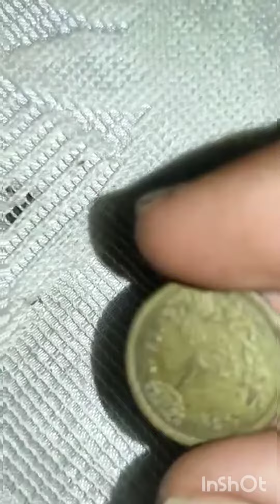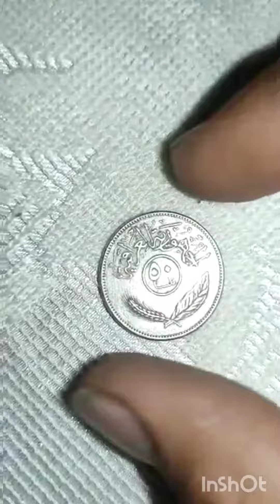بيع لأعلى سعر ملك أحد المشتركين